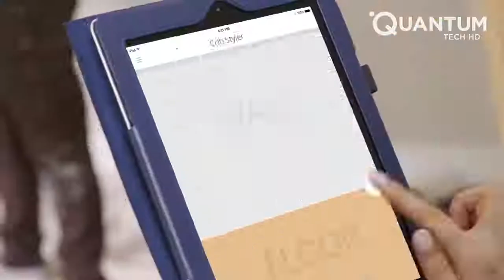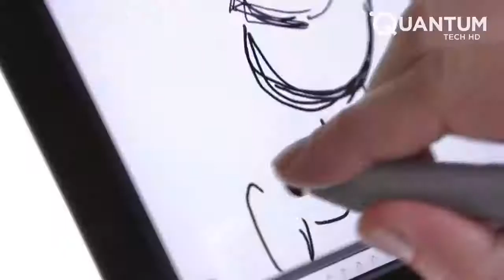New Inventions That Are At Another Level ▶2